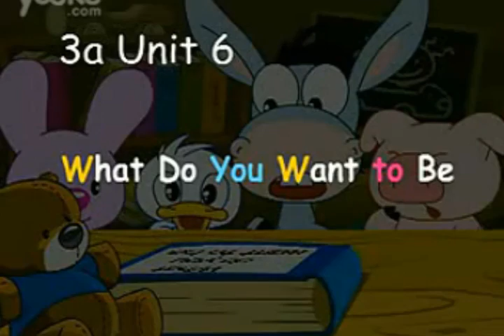Cartoon time: What do you want to be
I want to be a teacher... OK!, dont give it up! I want to be a driver...